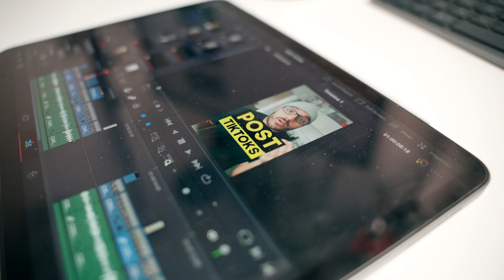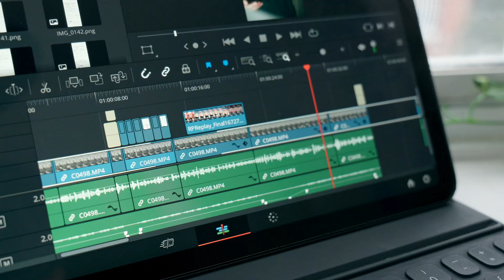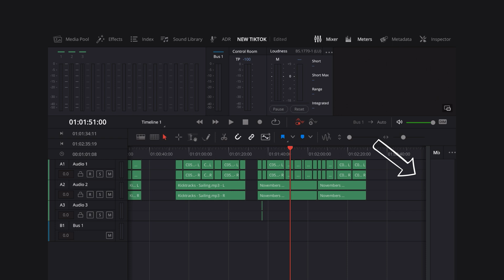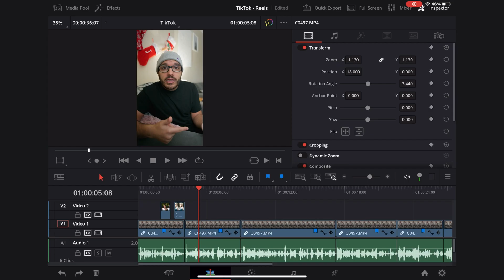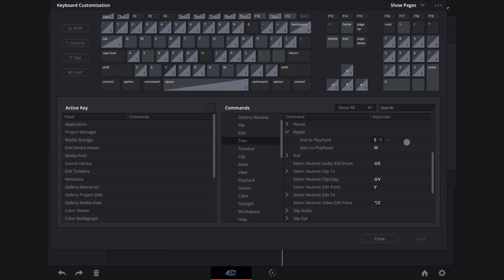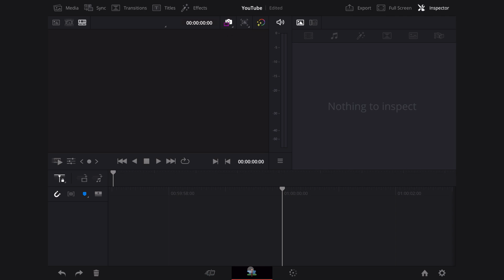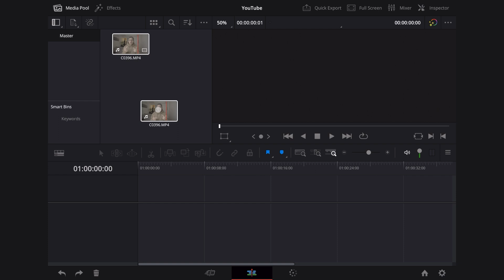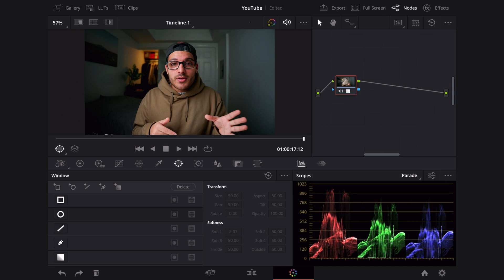DaVinci Resolve is Finally Available on iPad!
The iPad has been one of my favourite tools in my kit for a number of reasons. I could edit all my sessions on it, deliver galleries to clients, respond to emails, and basically run my entire business from it. There was only one problem. For photographers we had Lightroom and Photoshop, for artists we had Procreate but for the videographers and content creators; a good reliable video editing software didn't exist. After years of waiting for a platform to release their iPad version, Blackmagic released their DaVinci Resolve for iPad beating everyone to the punch!

WHAT I USE TO MAKE VIDEOS:
Sony A7IV
Sigma 24-70mm f/2.8
Rode VideoMic NTG
FeelWorld F5 Pro

-- Timestamp --
0:00 - Intro
0:58 - Everything You Need to Know!
2:42 - Non M Chip Limitation
3:22 - Limitation Workaround
3:52 - THE BEST HACK
4:48 - How to Get Started
6:16 - Using Custom Effects, Titles, Luts, etc.
7:11 - Generating LUT's and Exporting Stills
7:24 - Like & Subscribe!